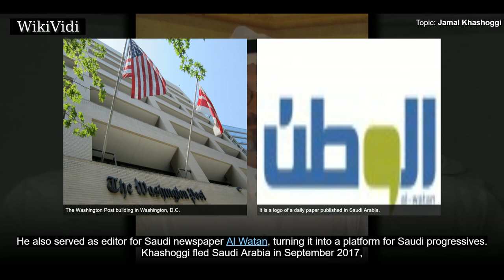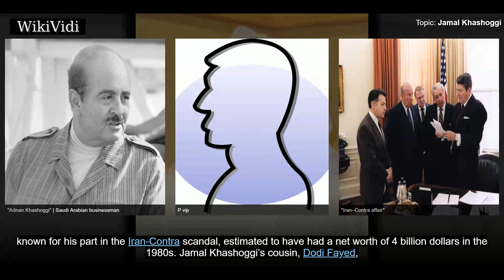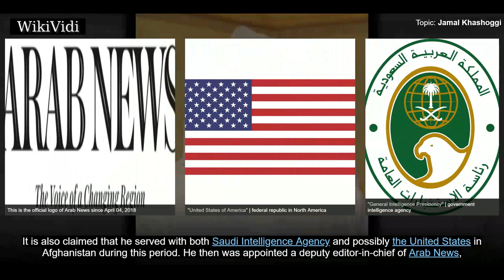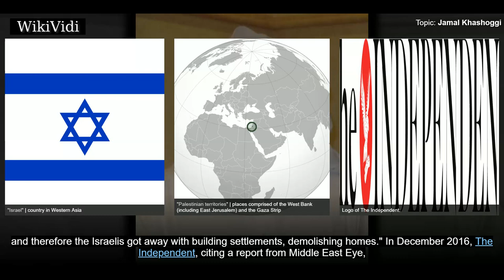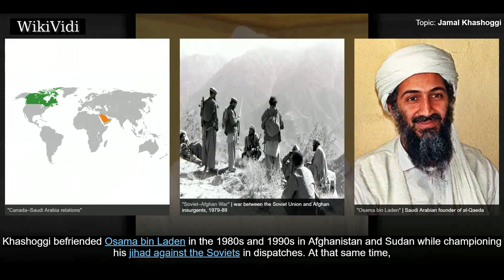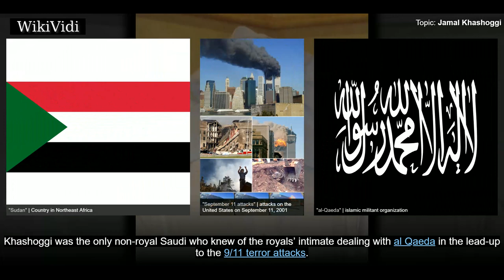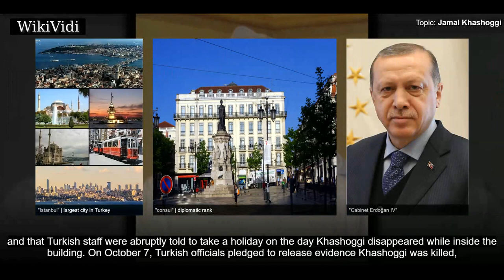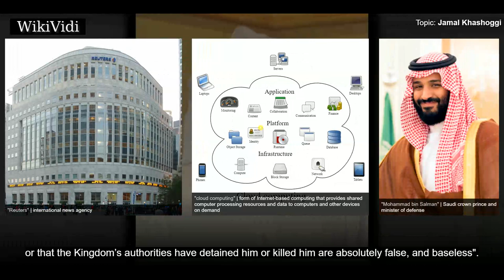JAMAL KHASHOGGI - WikiVidi Documentary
Jamal Ahmad Khashoggi is a missing Saudi journalist and Washington Post opinion columnist, author and the former general manager and editor-in-chief of Al Arab News Channel. He also served as editor for Saudi newspaper Al Watan, turning it into a platform for Saudi progressives. Khashoggi fled Saudi Arabia in September 2017, and has since written newspaper articles critical of the Saudi government. Khashoggi is a high-profile critic of Saudi Arabia's powerful Crown Prince, Mohammad bin Salman and its King, Salman of Saudi Arabia. He has also criticised the Saudi Arabian-led intervention in Yemen. He is currently missing and allegations have been made that he was murdered and dismembered inside the Saudi consulate in Istanbul, Turkey sometime during or after 2 October 2018.

Shortcuts to chapters:
00:01:23 Early life and education
00:02:23 Career
00:06:19 Interviews with Osama bin Laden
00:07:03 Disappearance

Copyright WikiVidi.